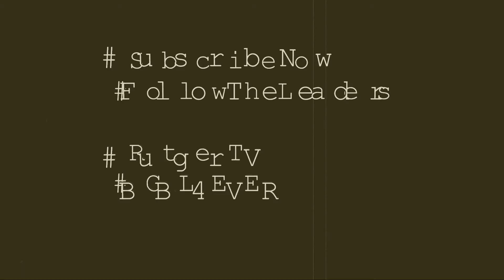Bull City Battle League Presents Paco vs Misery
The fourth release off our anniversary card Who Wins???